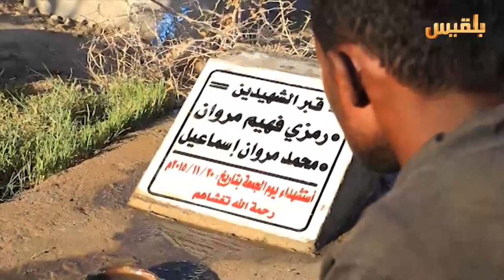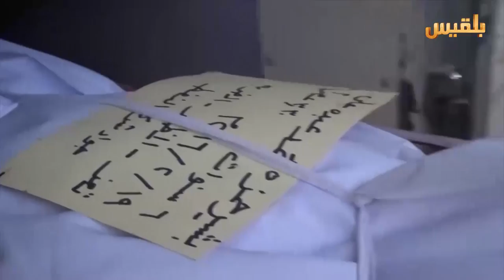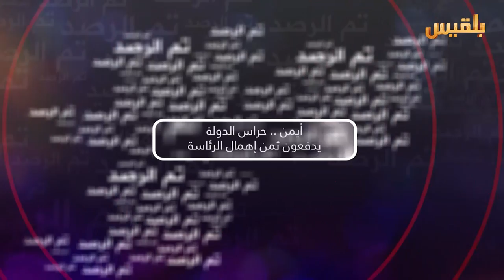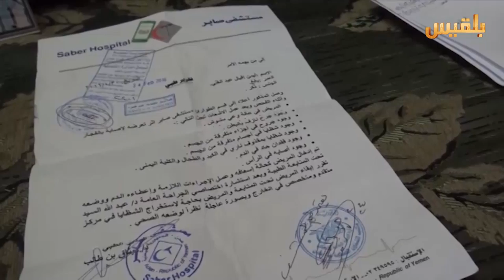برنامج تم الرصد | قذائف الموت تغتال الطفولة